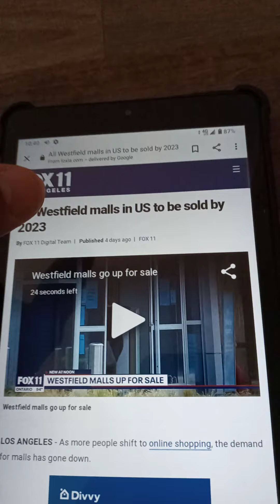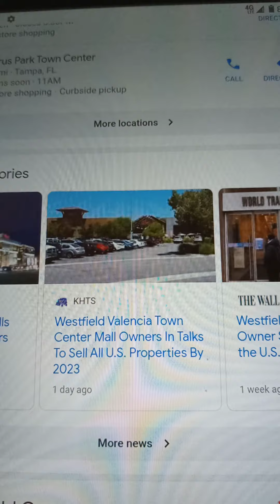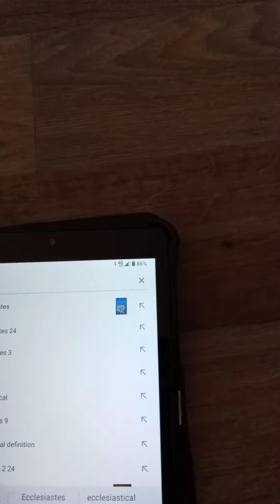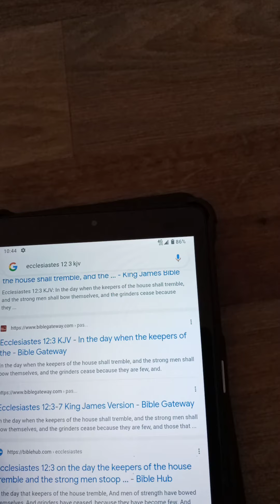Westfield Malls Closing By 2023 The Mirth Of Mall Shopping is Ceased. Fox 11 News.